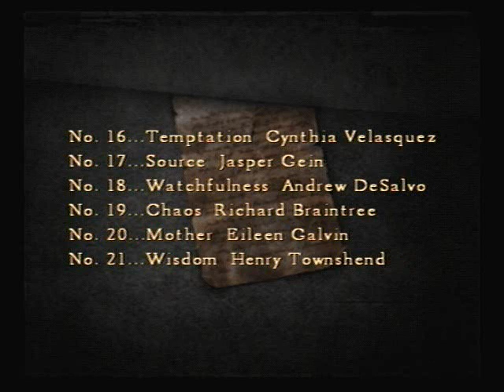Let's Play Silent Hill 4 56 - The One Truth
Our first... Boss, if you want to call it that. It's seriously not that hard to kill. You just find the right one, then chop away with your axe until it dies.